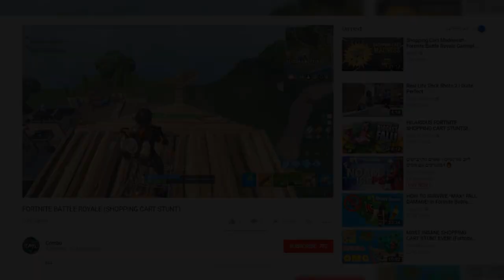The Evolution of Vehicles in Fortnite